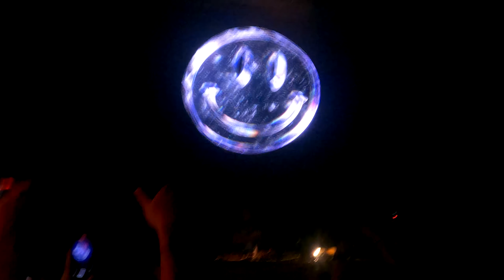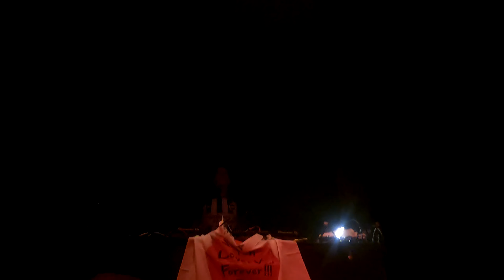FATBOY SLIM LOVES JAPAN TOUR 2023 @ womb #2